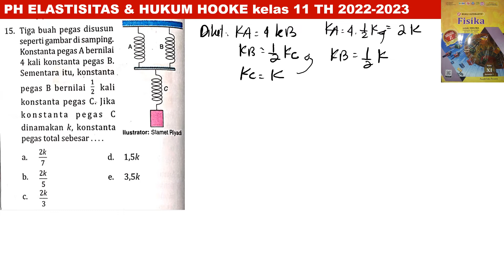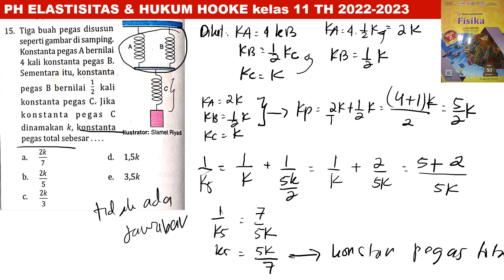PH ELASTISITAS HUKUM HOOKE no 15 intanpariwara 2022 2023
tiga buah pegas disusun seperti gambar disamping. konstanta pegas A bernilai 4 kali konstanta pegas B. sementara itu konstanta pegas B bernilai 1/2 kali konstanta C. jika konstanta C dinamakan k, konstanta pegas total sebesar